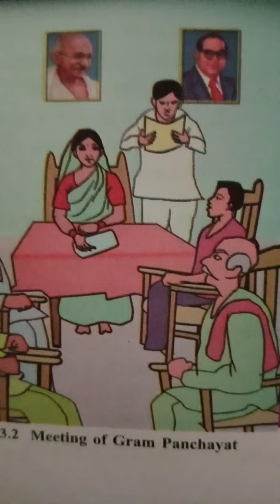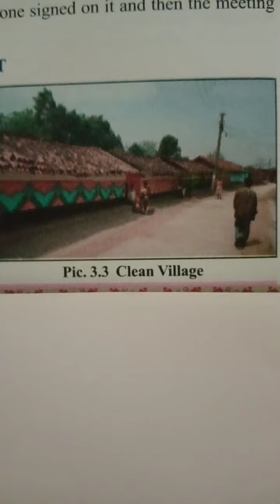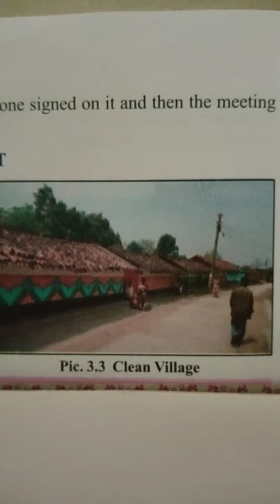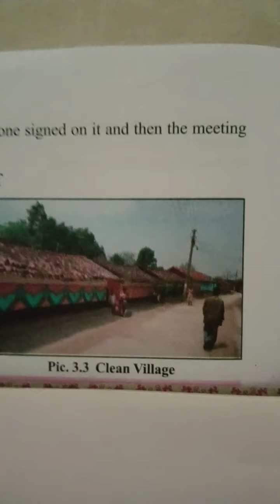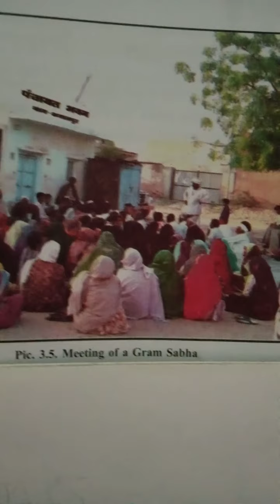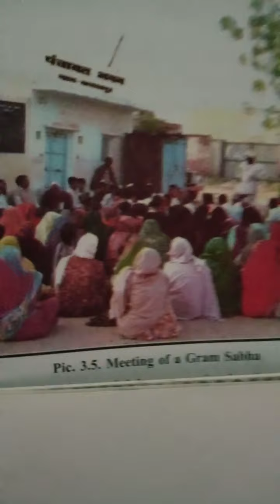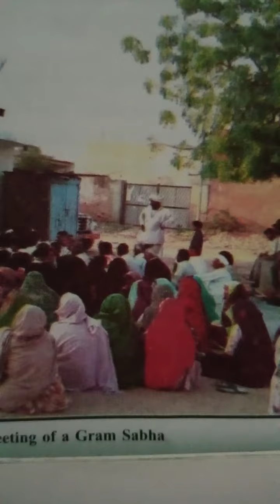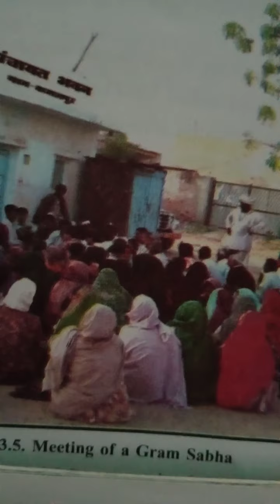Class-6th, Panchayati Raj, part-2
The main function is to keep the village clean , provide drinking water facility etc.